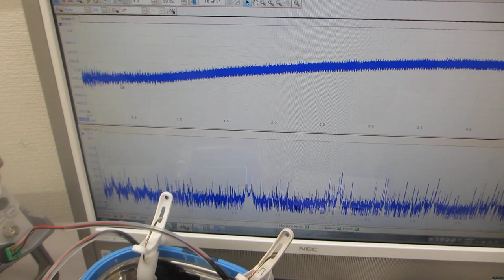超音波洗浄器を利用した実験（制御技術開発）